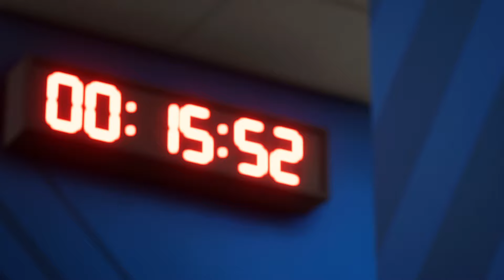FIFA 24 - What Happen If Ronaldo Messi Neymar And Mbappe Play Together On PSG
Supporting
If You Want Entertainment Content